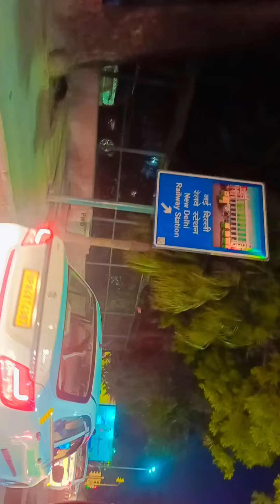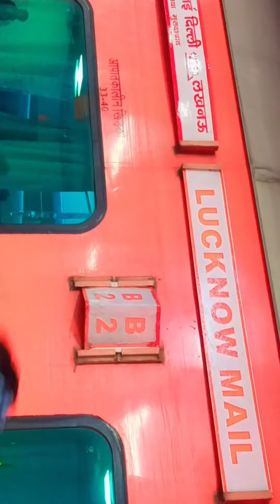राम मंदिर प्राण प्रतिष्ठा कार्यक्रम |न्यू दिल्ली रेलवे स्टेशन के अंदर New Delhi To Hardoi UP